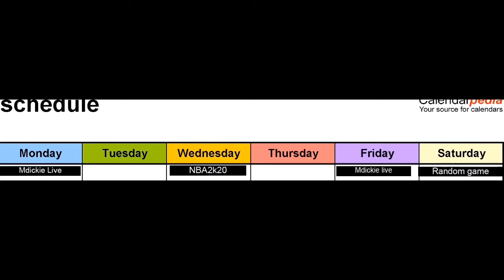My NEW YouTube Upload Schedule